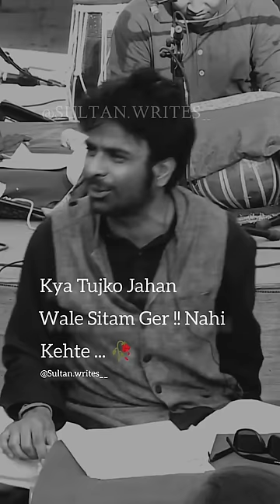Heart touching Poetry || Most Heart Touching Shayari || Best Shayari For Love || Urdu shayari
mujhe pyar huwa tha
Tere Bin
Dil Hi Tu Hai
Zulm
Mere Paas Tum Ho
Suno Chanda
Fitoor
Mazak Raat
Hasna Mana Hai
Namak Haram
Maheri